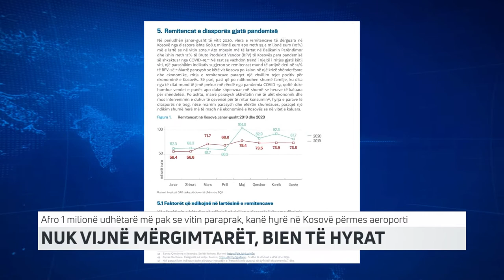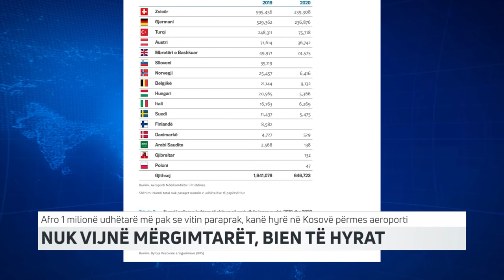NUK VIJNË MËRGIMTARËT, BIEN TË HYRAT | T7